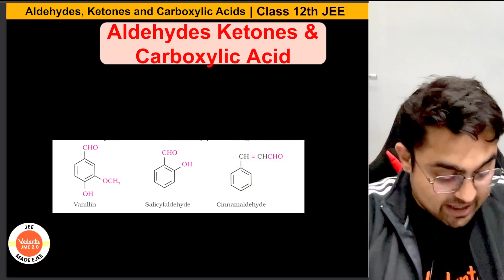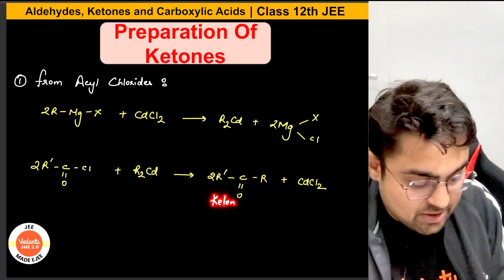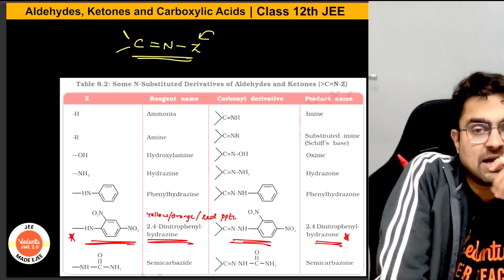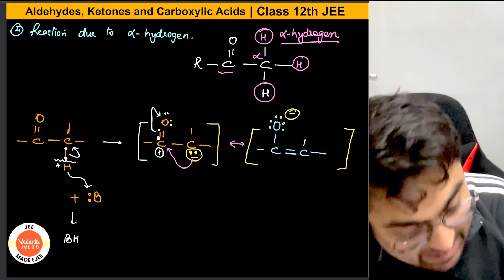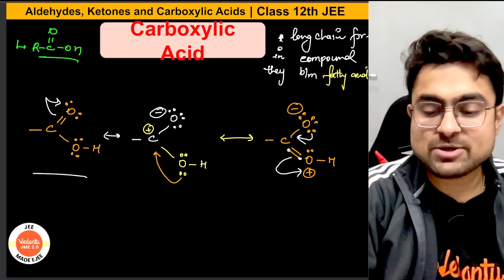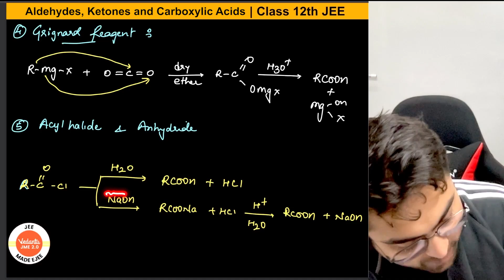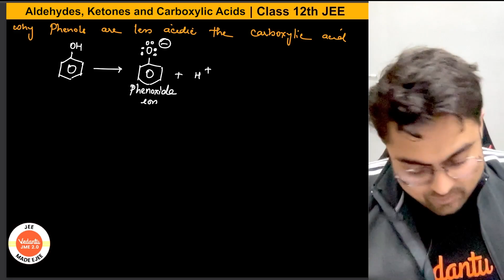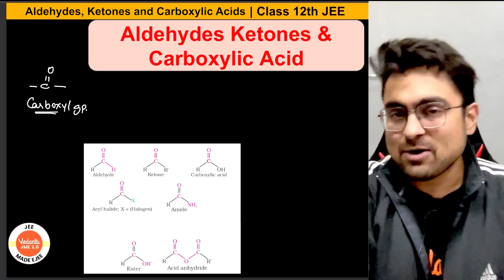Aldehydes, Ketones & Carboxylic Acids Class 12 JEE | Class 12 Chemistry Ch 8 | JEE 2024 New Syllabus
Alcohols, Phenols & Ethers Full Chapter Class 12 JEE| Class 12 Chemistry Ch 7| JEE 2024 New Syllabus @vjme2.0
✅ In this comprehensive one shot video, Mritunjay sir has covered the topic Aldehydes, Ketones & Carboxylic Acids from Class 12 Chemistry Chapter 8. This video is based on the New Syllabus for JEE 2024.
Mritunjay sir breaks down the concepts, key principles and questions ensuring you have a solid grasp on the topic.